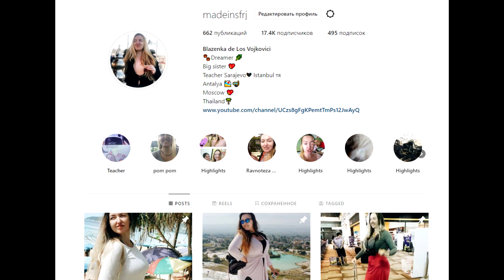Muzu sam zadnja rupa na svirali Vlog iz Turske, Turski muz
Muzu sam zadnja rupa na svirali Vlog iz Turske, Antalija Turski muz